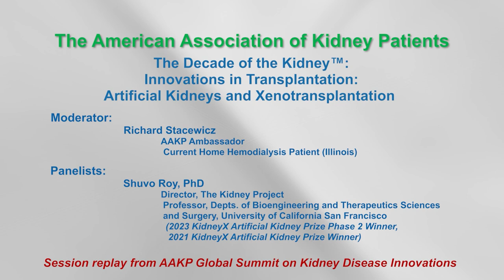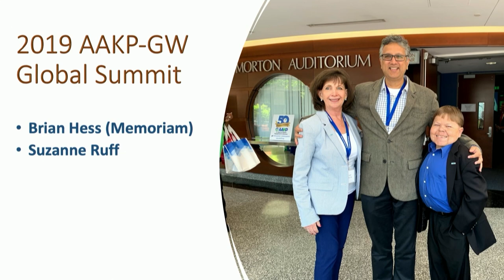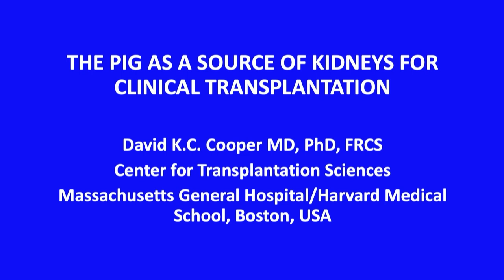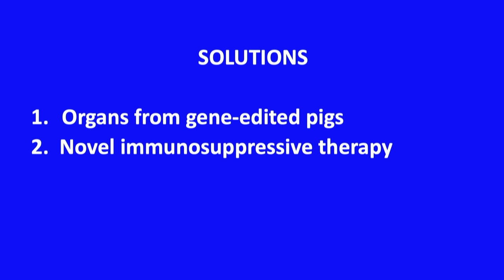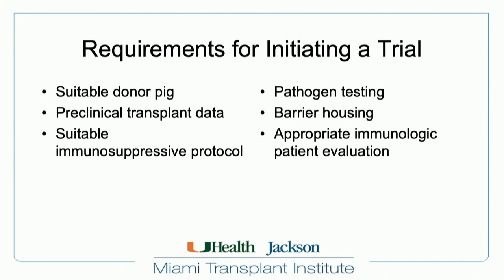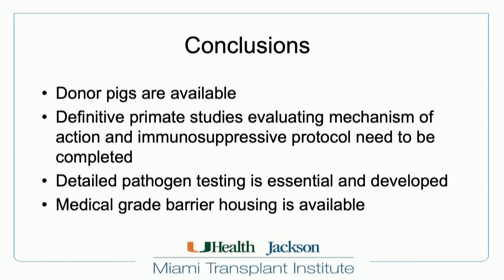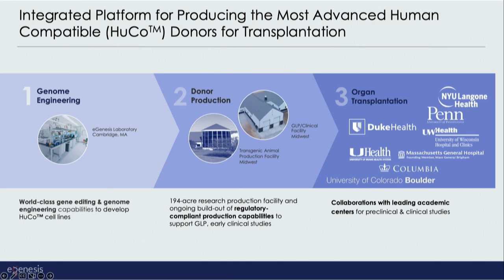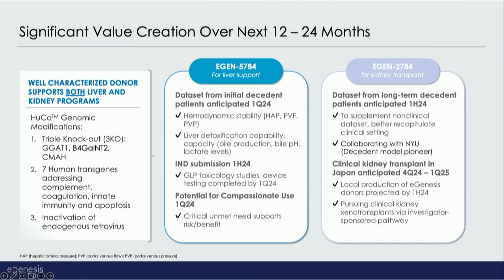The Decade of the Kidney™: Innovations in Transplantation: Artificial Kidneys & Xenotransplantation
Session: The Decade of the Kidney™: Innovations in Transplantation: Artificial Kidneys and Xenotransplantation

Moderator: Richard Stacewicz, AAKP Ambassador, current home hemodialysis patient (Illinois)

Speakers:
Shuvo Roy, PhD; Director, The Kidney Project; Professor, Departments of Bioengineering and Therapeutics Sciences and Surgery, University of California San Francisco (2023 KidneyX Artificial Kidney Prize Phase 2 Winner, 2021 KidneyX Artificial Kidney Prize Winner)

David K.C. Cooper, MD, PhD, FRCS, Center for Transplantation Sciences, Massachusetts General Hospital/Harvard Medical School (2023 KidneyX Artificial Kidney Prize Phase 2 Winner, 2021 KidneyX Artificial Kidney Prize Winner)

Joe Tector, MD, PhD, FACS, Founder, Makana Therapeutics

Mike Curtis, PhD, President & CEO, eGenesis, Inc.

The AAKP National Patient Meeting is the largest gathering of kidney patients, care partners, and living donors in the U.S. with rapidly growing international audience. This event focuses on disease management, research/innovation, policy, and various skills training sessions. The event attracts an audience of Patients, Family Members/Care Partners, Living Donors, Healthcare Professionals, Researchers/Academia, Industry, and Federal Agency Representatives.

All presentations are available OnDemand and marketed to the broader public and to targeted audiences based on issue relevance. AAKP has pioneered a unique cross-platform marketing and dissemination effort that assures the highest levels of viewership and continued education and engagement well beyond the event.

About AAKP: Since 1969, AAKP, as a patient-led organization, has shaped national debates on care choice and medical innovation. In 2018, AAKP established the largest U.S. kidney community voter registration program, KidneyVoters™. In the past decade, AAKP has advanced lifetime transplant drug coverage for transplant recipients (2020); new job protections for living organ donors under the Family Medical Leave Act (FMLA) via the U.S. Department of Labor (2018); and Congressional legislation allowing HIV-positive organ transplants for HIV-positive patients (2013).

Follow AAKP at @kidneypatient on Facebook, @kidneypatients on Twitter, and @kidneypatients on Instagram, and visit their